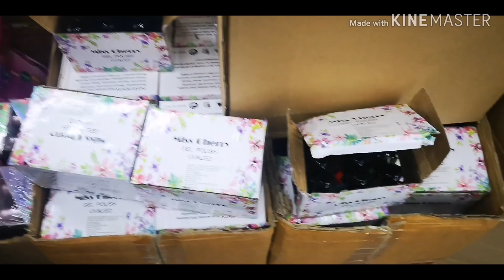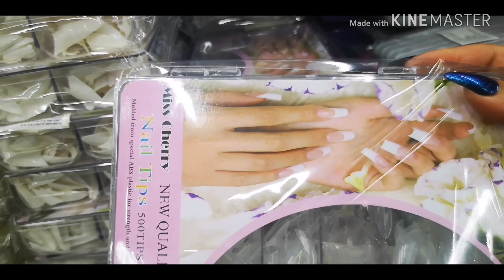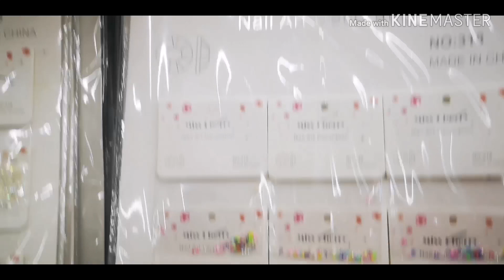Recorrido por miss cherry ☺😁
Espero les guste chicas aquí no tienen los precios exibidos pero si gustan saber alguno se los investigó ☺o tienen alguna pregunta con gusto se las resuelvo 😁😁

Regalame 👍
Comenta
Comparte